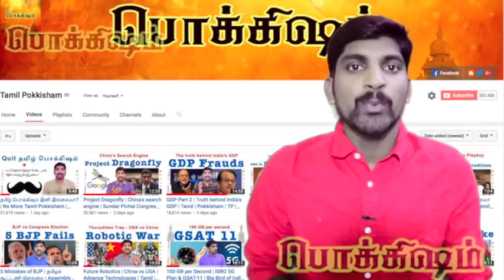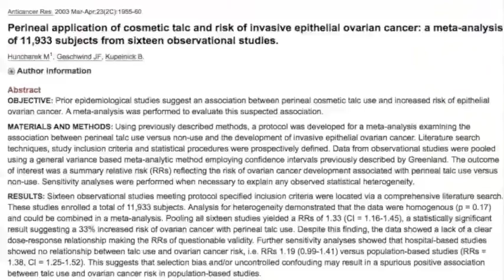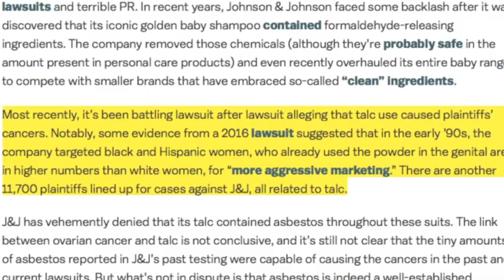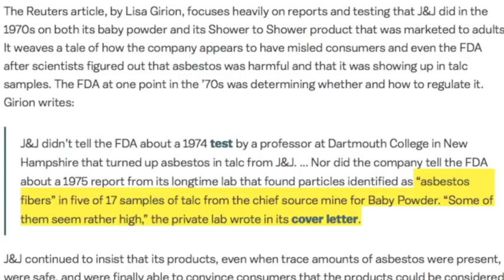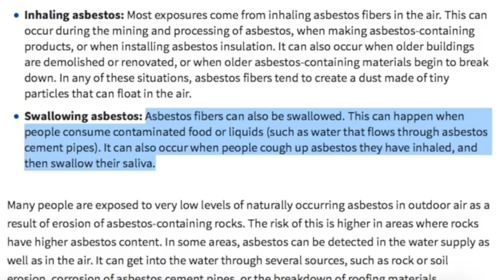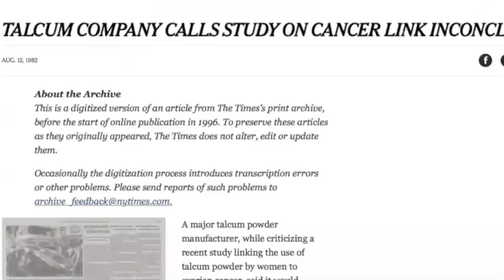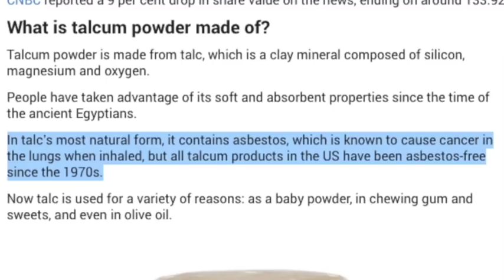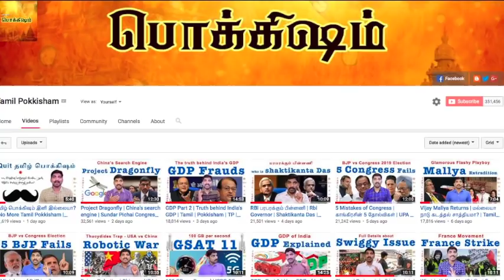குழந்தைகளும் புற்றுநோயும் | Johnson & Johnson | ஆபத்துகள் | Tamil | Pokkisham | TP | Vicky